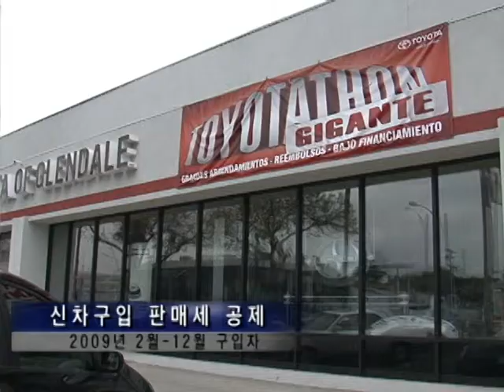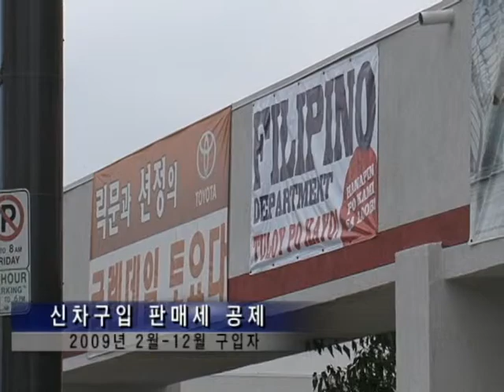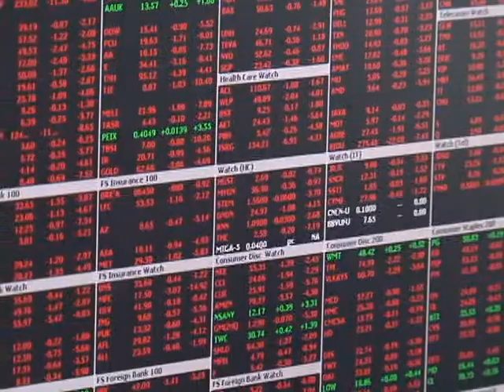1/27/2010 2009 Tax Season 세금보고